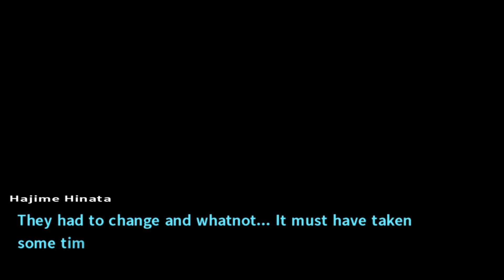Der Tatort - Danganronpa 2: Goodbye Despair #31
Danganronpa 1&2 kaufen*
Danganronpa V3 kaufen*

Kommentiertes Gameplay zu Danganronpa 2: Goodbye Despair von RGE.

Ein neues Killing Game beginnt! Danganronpa 2: Goodbye Despair ist die Fortsetzung von Danganronpa: Trigger Happy Havoc. Hajime Hinata und seine Klassenkameraden werden auf die verlassene Insel Jabberwock Island gebracht, auf der sie sich gegenseitig umbringen müssen. Wer wird überleben? Wer wird der Verzweiflung zum Opfer fallen? Und vor allem: Wer steckt dahinter? Findet es in diesem Let's Play heraus!